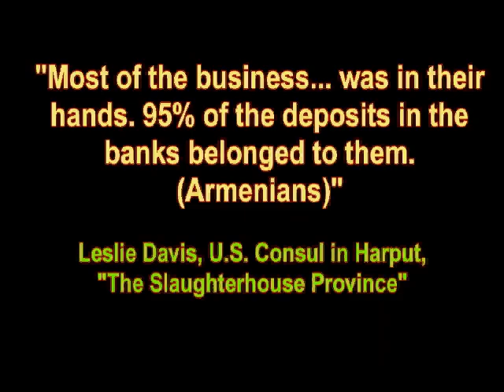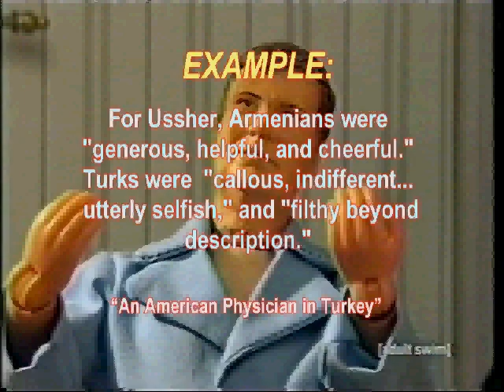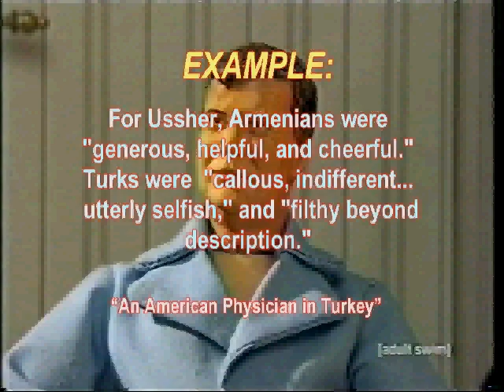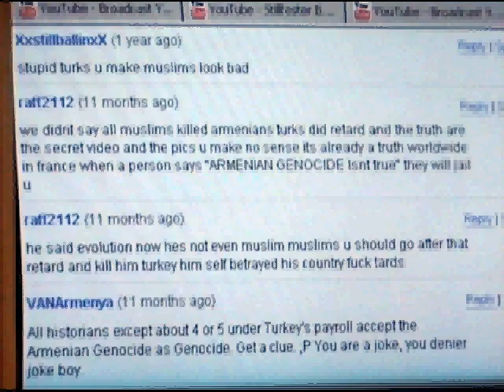William Shatnot on the ROOTS of the Armenian Genocide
What really took place, leading to the tragedy the Armenians suffered during WWI? William Shatnot boldly goes where few have gone before, to let us know.